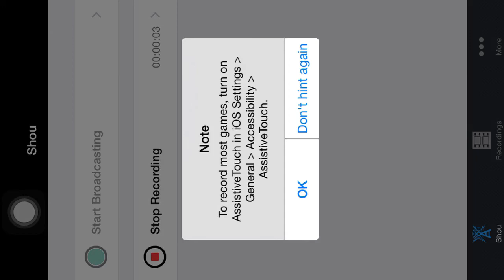Madden Mobile Series: Episode 1